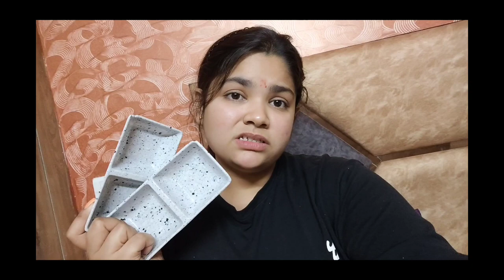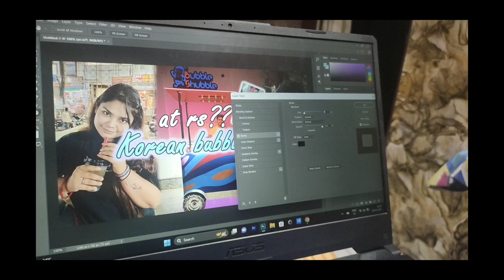Sarojini Nagar scam😢 Sarojini Nagar mei pese barbad😨| Daily vlogs